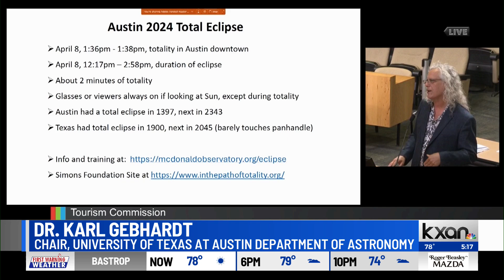How is UT Austin preparing for the solar eclipse?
It’s less than a month until the total solar eclipse and astronomy experts at the University of Texas at Austin are helping community members prepare for the once-in-a-lifetime event.